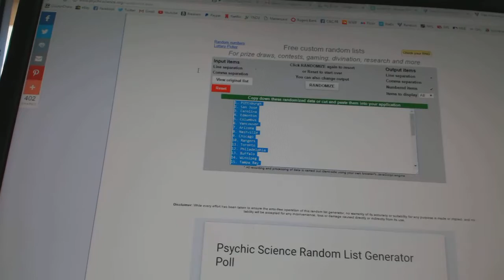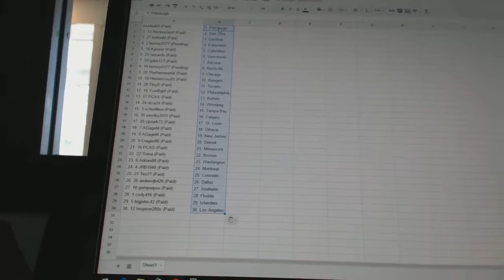Team Randoms C&C GB #6518